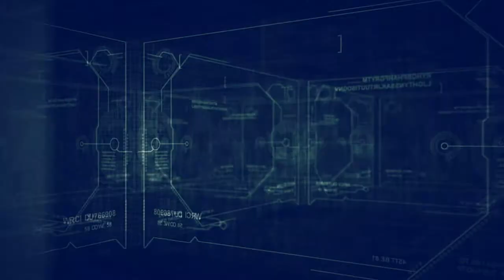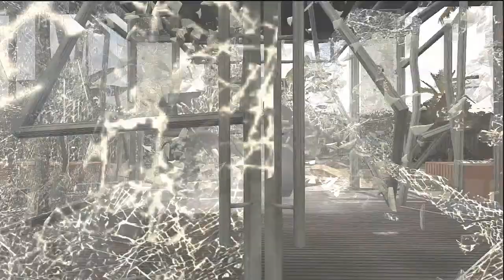Max Payne 3 -Episode 10- Holy Truck Death!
Yup get ready for another ten minutes of your life gone! BUT it was well spent! Yup get ready for another ten minutes of your life gone! BUT it was well spent! Oh my god viewers, this truck runs me over so many times in this videos... it took me a minute to figure out what the Hades I was supposed to do, but hey now we just have to survive the fiery death in the building... great googa mooga!